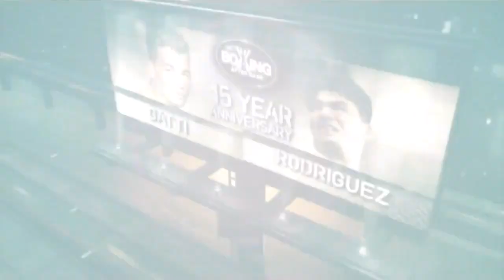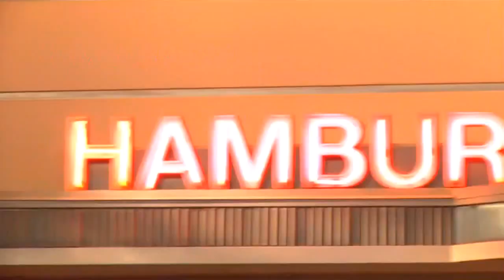Matt Remillard vs Mikey Garcia March 26, 2011 720p HD HBO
Looked for this for a few years. Didn't think I would likely ever run into it, especially an HBO broadcast this clean looking.
Commentator Nick Charles would die three months later on June, 25 of metastatic bladder cancer

Mikey Garcia 125 lbs beat Matt Remillard 125 lbs by RTD at 3:00 in round 10 of 12
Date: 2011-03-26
Location: Boardwalk Hall, Atlantic City, New Jersey, USA
Referee: Ricardo Vera
Judge: George Hill
Judge: Julie Lederman
Judge: Larry Layton
NABF Featherweight Title (3rd defense by Remillard)
NABO Featherweight Title (1st defense by Remillard)
Aired On: HBO Boxing After Dark
Notes
Matt Remillard 23-0 (13 KOs) vs. Miguel Angel Garcia 24-0 (20 KOs)
Fight was on the undercard of Yuriorkis Gamboa vs. Jorge Solis.
Remillard entered as a 3/1 betting underdog. [1]
(NOT MARIO'S BUT I DON'T DISAGREE) Bout Summary
The first four rounds were competitive and saw both fighters staying within range of their opponent and exchanging with precise punching and sound defense. Garcia had a strong 5th Round catching Remillard upstairs with power shots and backing him into the ropes. By the end of the 5th, slight swelling had begun to develop around Remillard's right eye. Garcia continued to lead the action in the 6th outworking and outlanding Remillard. In the 7th, Remillard began to move around the ring more and attempt to work behind a jab. Garcia continued to come forward but neither fighter landed with much effect. In the 8th both fighters fought primarily in close quarters with Remillard looking to land to the body. Garcia landed a left hand near the end of the round that hurt Remillard and sent him back into the ropes. At that, Remillard clinched until the round-ending bell. In Round 9, a combination at 2:10 put Remillard down. He was up at the count of seven. Remillard went down again in the round from a big left hand. He was able to make it to his feet at the count of eight and was able to survive the round. In Round 10, a right hand sent Remillard down for the third time in the fight. Action was allowed to continue as it appeared that the bout could be stopped at any point. Following the round, it was evident that Remillard's left ear had been injured and likely partially detached. Rather than preparing their fighter for the 11th Round, Remillard's corner called for an end to the bout.

Comments
"I think it's the way it should be with two undefeated fighters putting their undefeated records on the line in hopes of getting a world title shot. In order to get there, we have to fight each other. Other fighters would rather keep their rankings safe and not fight undefeated fighters. I'd rather fight a fight like this and get the recognition." - Miguel Angel Garcia in the pre-fight buildup

"I have nothing but respect for Mikey and his family because they grew up in the boxing world. His brother has done a great job along with his father. I think this is the best Garcia you are going to see. That's good because I don't want anybody making excuses. We're coming here to fight and put on a good show. May the best man win." - Matt Remillard